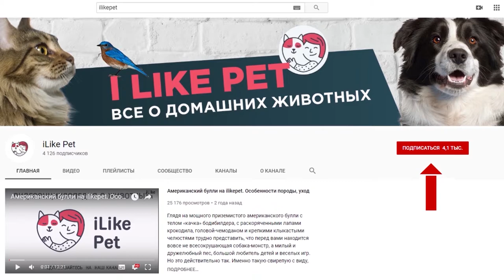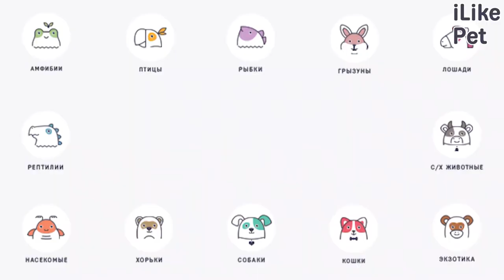Как отучить кошку громко мяукать по ночам: 4 совета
Ночная активность для кошки абсолютно естественное поведение. Но что делать, если это мешает вам спать? Как отучить кошку громко мяукать по ночам? Давайте рассмотрим самые популярные советы на эту тему?